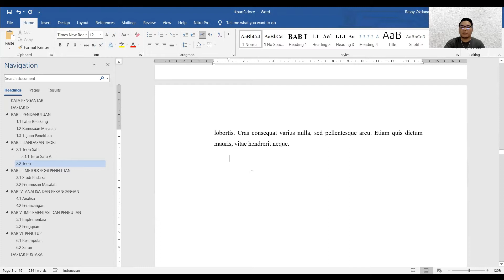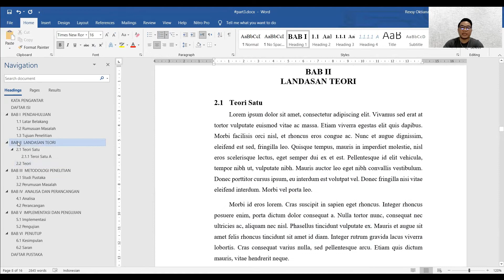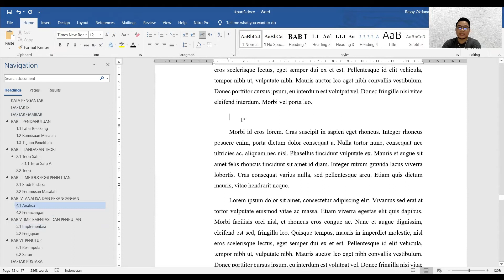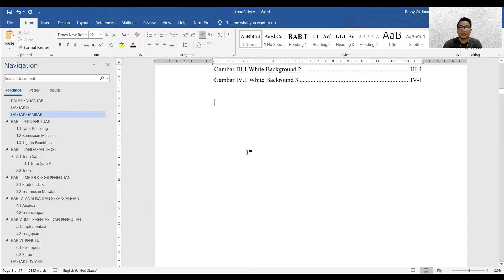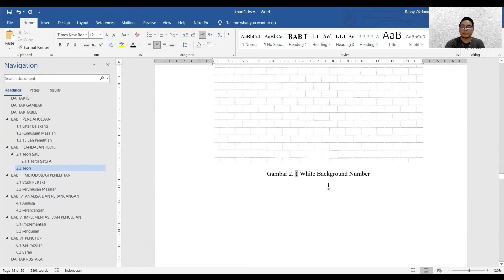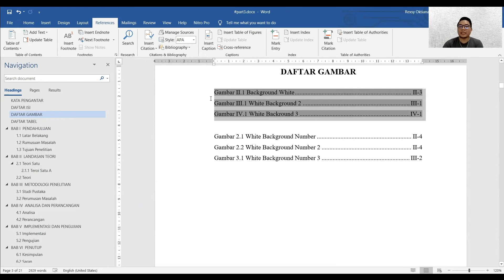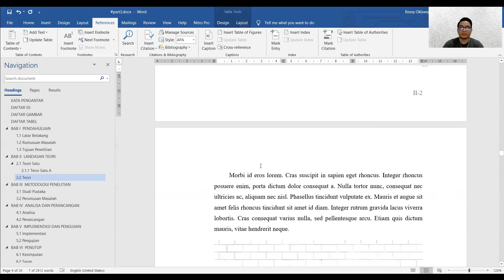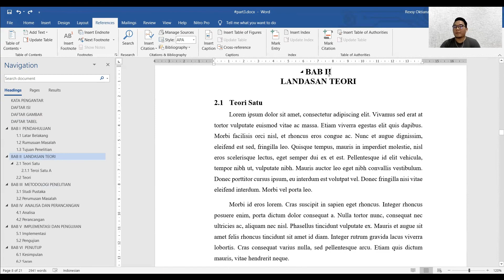#3 Tutorial Format Penulisan Tugas Akhir / Skripsi - Images and Tables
Tutorial Format Penulisan Tugas Akhir / Skripsi atau Karya Ilmiah Lainnya
Part #3 Images and Tables
Tools yang digunakan dalam video: Microsoft Office 2016
Tutorial ini bertujuan untuk mempermudah dalam penulisan Tugas Akhir/ Skripsi ataupun Karya Ilmiah yang lainnya. Pada part #3 ini terdiri dari:
1. Insert Gambar dan Caption Gambar.
2. Buat Tabel dan Caption Tabel.
3. Daftar Gambar dan Daftar Tabel.